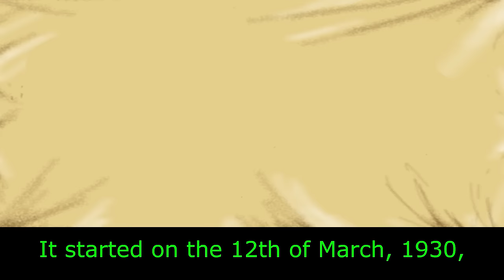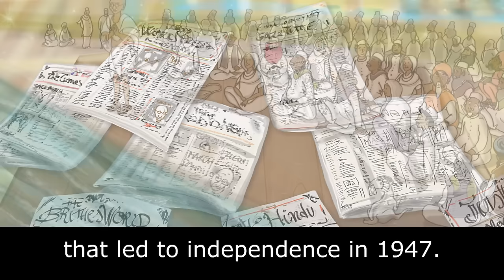Mahatma Gandhi, The Salt March, The Dandi March: Learn English (IND)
Learn about "The Salt March" also called the "The Dandi march", a non violent protest organized by Mahatma Gandhi. This event later became a turning point in the history of the Indian independence movement.

The Salt March
By Esther David

Starting in 1835,
when provinces in India
increasingly came under British rule,
the British imposed a tax
on Indian salt
and a series of salt laws.
The tax raised the price of Indian salt
and made it difficult for Indians,
especially poor people,
to buy the salt they needed.
The salt laws
made it illegal for Indians
to collect, produce, or sell salt.
Anyone who produced
or sold salt in India,
outside of the British,
could be imprisoned for six months.
Gandhi and many others
found the imposition of the salt tax
and the restrictions
on salt production unfair
and decided to protest against them.
He said, “Next to air and water,
salt is perhaps
the greatest necessity of life.”
Salt is important
because it makes our food taste good but,
more importantly,
salt is essential for our health.
Gandhi organized a Salt March
from the Gandhi Ashram
in Ahmedabad,
to the seaside village of Dandi,
in the south of Gujarat.
It started on the 12th of March, 1930,
with Gandhi and 78 people.
We know them as freedom fighters
because they struggled
not only against unfair laws
but also for Indian freedom
from British rule.
Along the 240 miles
from Ahmedabad to Dandi,
thousands of people
from all over India
joined the march to protest British rule,
the high salt taxes,
and the unfairness of not being allowed
to produce and sell their own salt.
Gandhi and his followers
walked about 12 miles a day
and reached Dandi in three weeks.
He called it
“a battle of right against might.”
At the end of the march,
Gandhi picked up some grains of salt
from the seashore and took a pledge,
“With these crystals of salt,
I am going to shake the foundation
of the British Empire.”
With the Dandi March,
Gandhi launched
the Civil Disobedience Movement
against the British Empire.
Following the Salt March,
80,000 Indians,
along with Gandhi, were jailed.
But, the British administration
eventually relented
and invited Gandhi to London
to discuss reforms in India.
Gandhi's Salt March
got wide news coverage
and proved to be a turning point
in the history of
India's independence movement
that led to independence in 1947.
With this simple act
of standing up against injustice,
Gandhi shook the foundation
of the British Empire in India.
He showed that by working together,
people of conviction and courage,
even if each one is as small
and powerless as a grain of salt,
can make an enormous difference.

Story: Esther David
Artwork: Emanuele Scanziani
Narration: Sunit Tandon
Production & Animation: BookBox